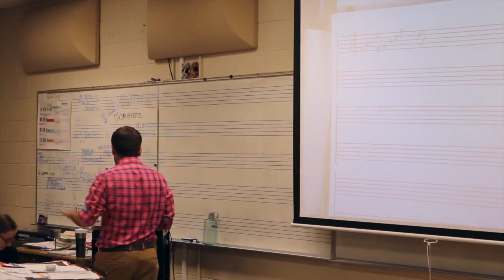Russell Cooper Grammy Music Educator Award Quarter Finalist- Video 2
2016 GRAMMY Foundation - Music Educator Award - Video 2

James Russell Cooper